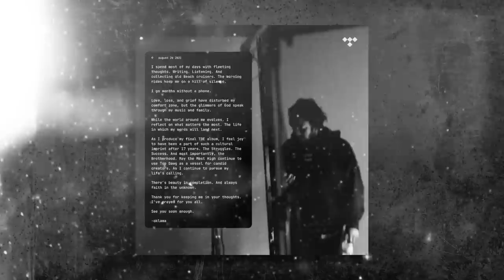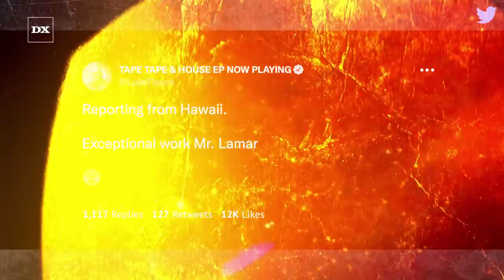Kendrick Lamar’s Album Gets Reactions From Tyler, the Creator, Kodak Black, Wale & More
Kendrick Lamar ended the five-year wait for a new album on Friday (May 13) with the release of his eagerly-anticipated fifth studio album Mr. Morale & The Big Steppers.

Given the fervent anticipation leading up to its release, it’s no surprise that Mr. Morale & The Big Steppers became one of the hottest topics on social media on Friday, with fans and artists alike flooding the internet with their reactions to Kendrick Lamar‘s latest, long-awaited effort.